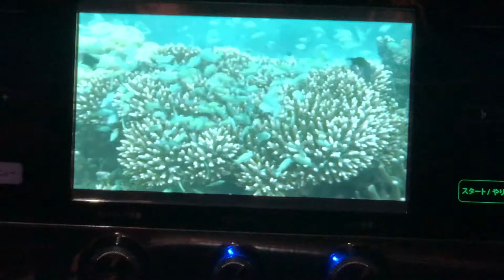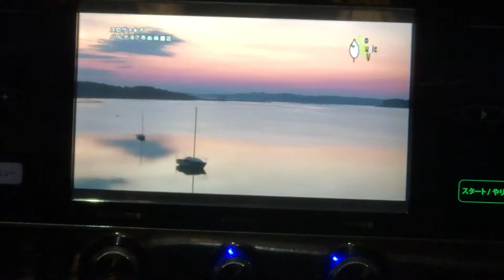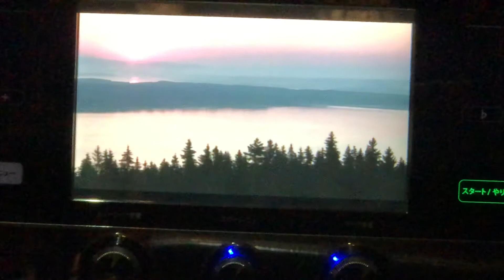Sura tawbah 128-129 ayat kabbanubadh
Ibrahim